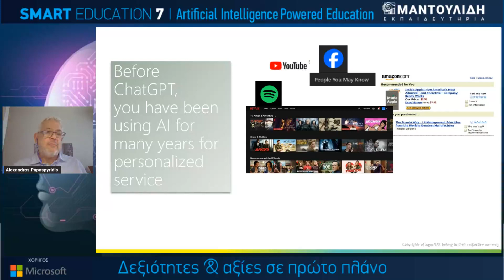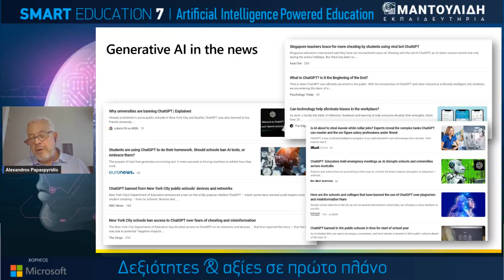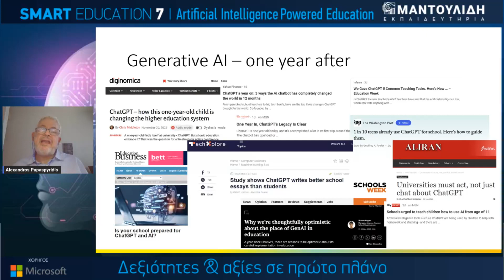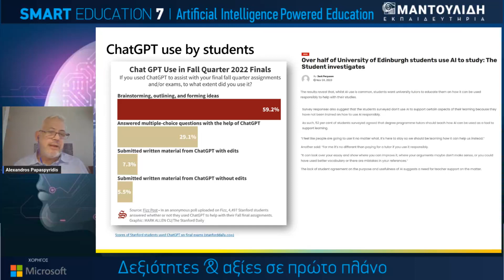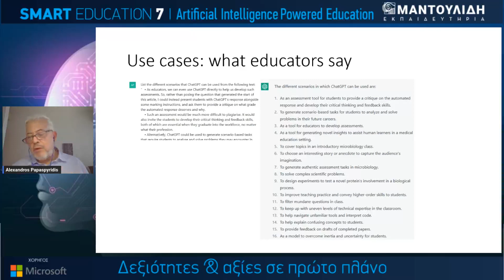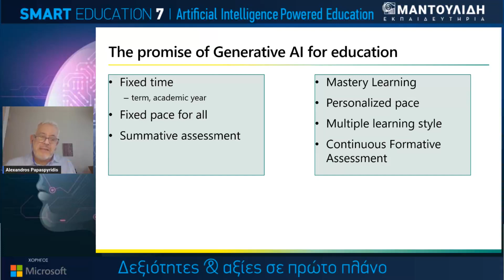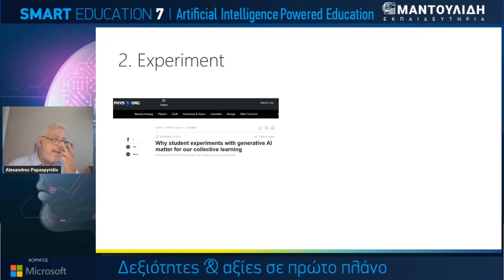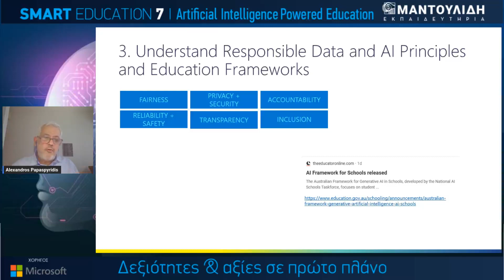Alexandros Papaspyridis, Senior Advisor, Microsoft, Asia | Generative AI in education: we can ...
7η Ημερίδα SMART EDUCATION